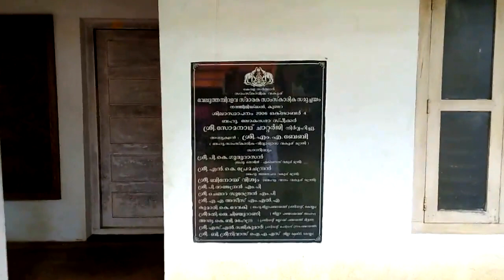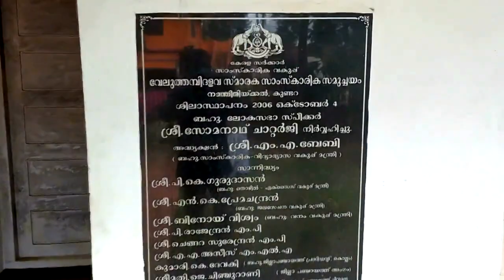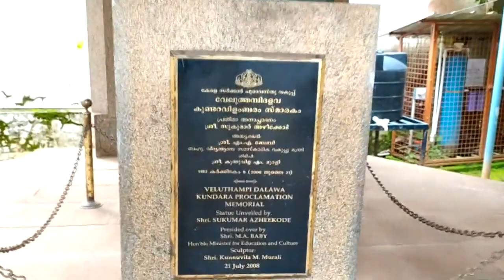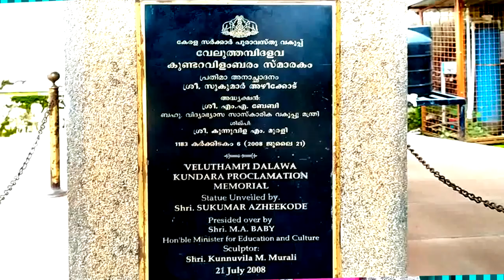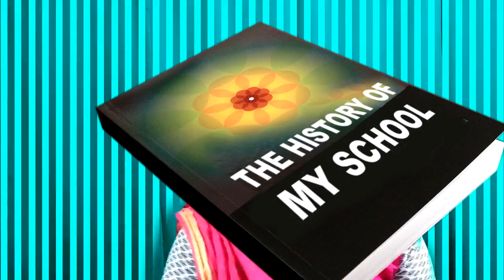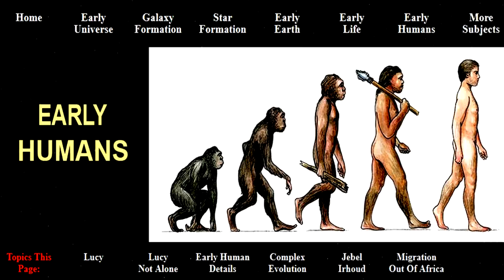Class 5 Social science Lesson 1 A Road to History Part 1 Veluthambi Dalawa | kundara Vilambaram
Kerala Syllabus | Veluthambi Dalawa | kundara Vilambaram | History | വേലുത്തമ്പി ദളവ കുണ്ടറ വിളംബരം
Veluthambi Dalawa kundara Vilambaram Mannadi Temple | Kerala Syllabus വേലുത്തമ്പി ദളവ കുണ്ടറ വിളംബരം